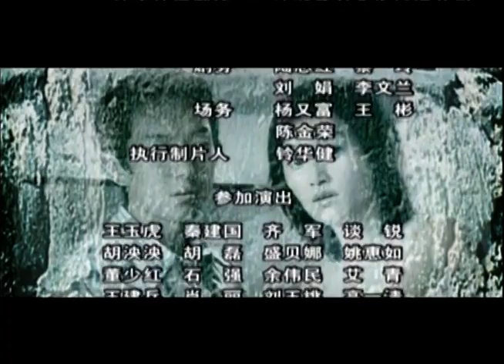【ENG】欲望旅程18丨最美小三#杨童舒 抢走闺蜜老公，却在婚礼上自杀（陶泽如、陈小艺）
★类型：商战、情感、伦理、
★主演： 杨童舒、陈小艺、陶泽如、李强

更多好剧：
试婚的诱惑丨寂寞总裁姐姐下嫁二婚凤凰男，拜金妹妹为嫁豪门先婚后爱
再婚风月丨半路夫妻闫妮、王砚辉难得真爱，偏偏搭上五个作妖子女，感情婚姻无一不狗血要命